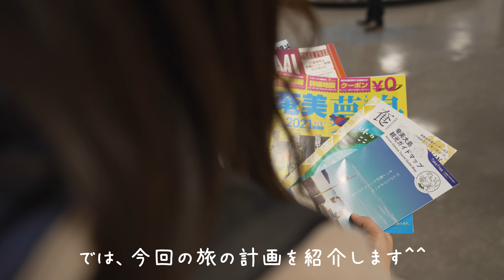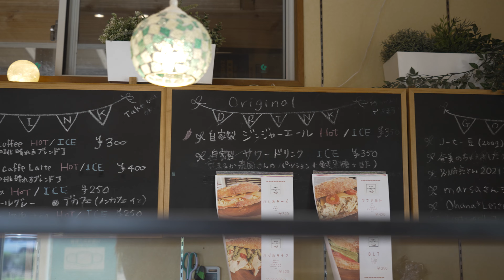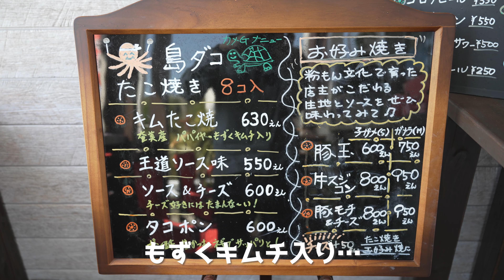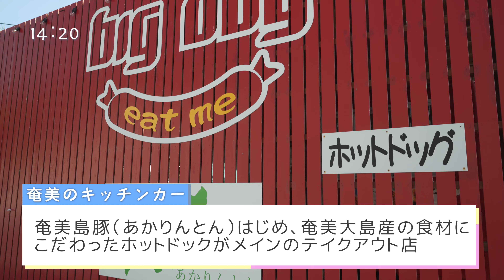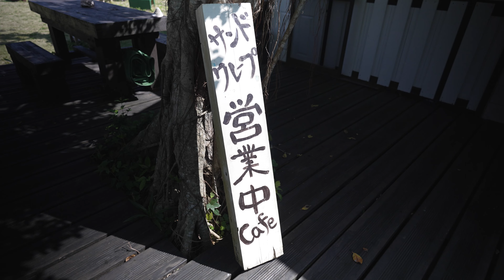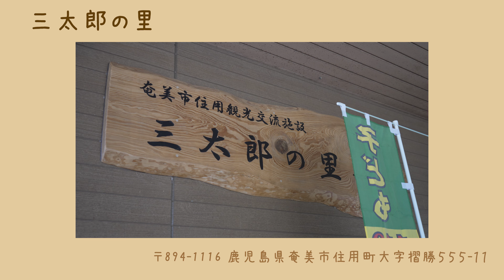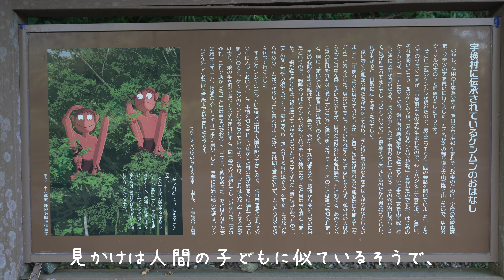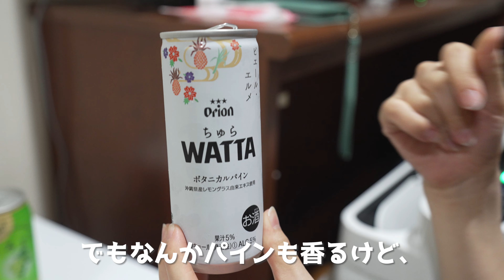【奄美大島/加計呂麻島】＃1 夏旅は東洋のガラパゴスで決まり！記憶に残る離島旅をしよう | 観光ガイド | モデルコース Amami-Island/Kagoshima/Japan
毎日が旅のように楽しく、素敵で、大切な思い出。
沖縄・奄美などの離島中心の旅情報を発信していく「2TRIP LIFE TV」です🌷

昨年９月に行って魅了された奄美を再訪✈️
今回は奄美大島だけでなく加計呂麻島にも訪れました🌴✨

奄美大島では前回なかなか見て回れなかったお店巡りを中心とした行程！
加計呂麻島は初めてだったのでとりあえず１周ぐるっと巡る行程！

３泊４日の旅となります☺️

全４つの動画となる予定です。最後まで見て頂ければ幸いです🙇‍♀️🌺

＊＊＊＊＊動画内のおすすめ紹介詳細＊＊＊＊＊

　珍しい四角いクリームパン！奄美ならではの黒糖を使用したパンなども多数あり！

　ソースが王道だけど奄美でしか食べられない種類もありました

　自然カフェ。ゆったり時間が流れる空間と美味しすぎる

　心のこもった温かみのある卵スイーツ

　たんかんソフトが人気の観光交流施設

　奄美の妖怪？！？！

　やっぱりここに泊まりたくなる…

　最高のサンセットポイントです！

＊＊＊＊＊2TRIP LIFE TV SNS＊＊＊＊＊